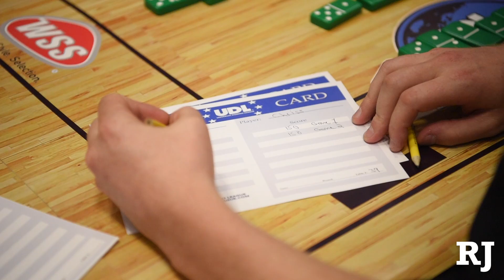Universal Domino League "Summer Slam Domino Tournament"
Players enjoy the Universal Domino League's "Summer Slam Domino Tournament" in Las Vegas (Morgan Lieberman/Las Vegas Review-Journal)